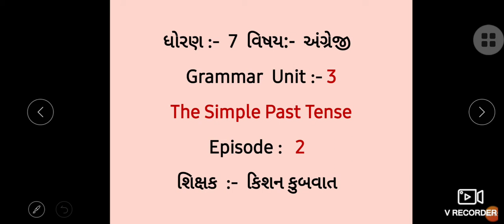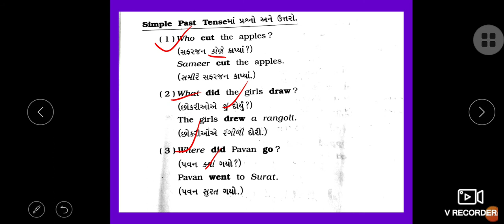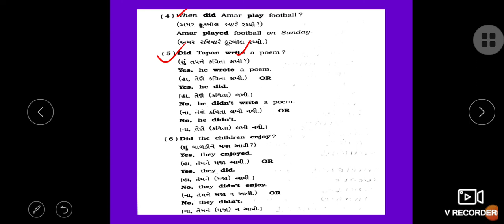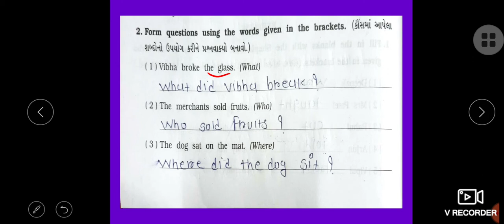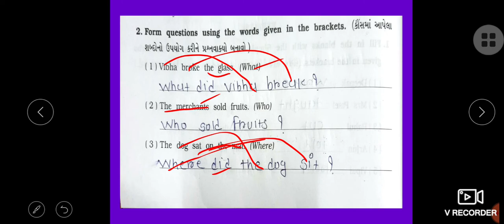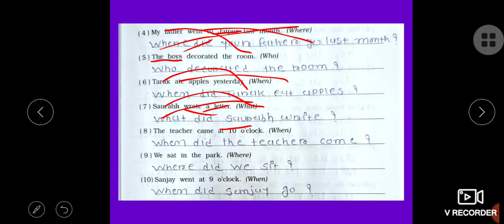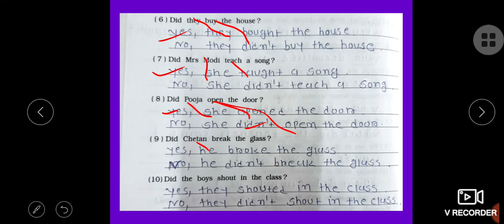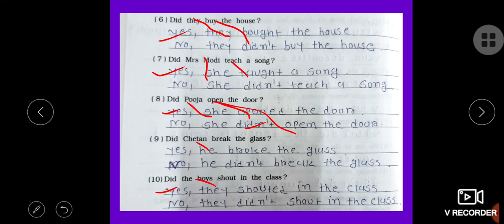English Std 7 G unit 3 Part 2